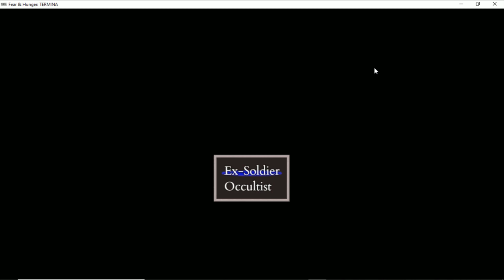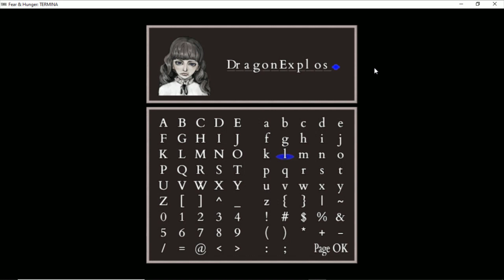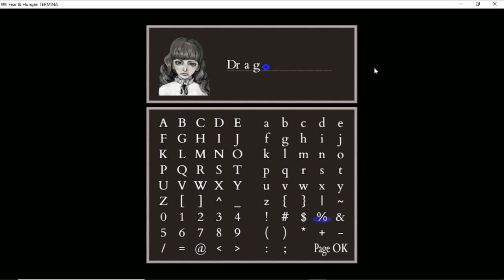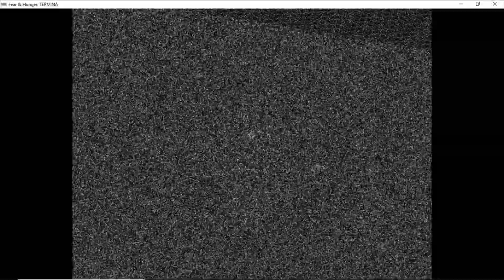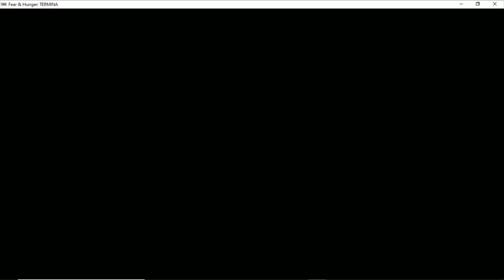Horror Game: Fear & Hunger: Termina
In this video, I will be playing a free horror game found on itch.io called Fear & Hunger: Termina.
Hope you guys enjoy my gameplay of the game! Lastly, you can also recommend me some free horror and mystery games to play.

Intro:
Song:
Lil Xan - Betrayed (Prod. Bobby Johnson)

Made by:
LeaxFX
(Check LeaxFX out on panzoid, he makes good intros)